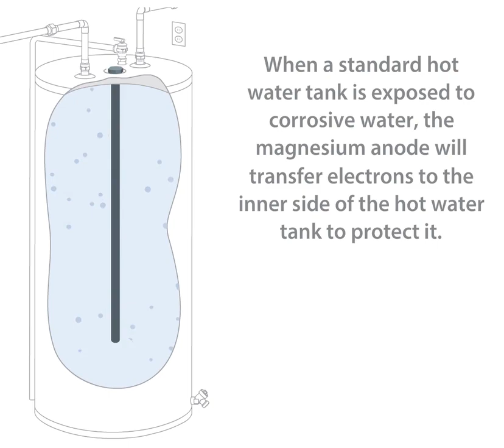CORRO-PROTEC : How it works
Corro-Protec Prevents and stops corrosion inside hot water tanks. The product provides permanent protection against internal corrosion of the steel tank, eliminates the smell of sulfur (rotten egg), due to the existing magnesium anode and adapts to any brand and type of water heater.

Our powered anode rod utilizes impressed current cathodic protection, a technique commonly used to protect metal structures from corrosion. The rod generates a protective electrical current, which is directed to a titanium anode inside the water heater tank. This current prevents the electrochemical reactions that cause rust and corrosion. By doing so, it not only safeguards the tank’s integrity but also prevents conditions that lead to scaling and the sulfur-like smell often associated with bacterial growth. Detailed information about this process is readily available on our website, and the principle of cathodic protection is well-documented online.